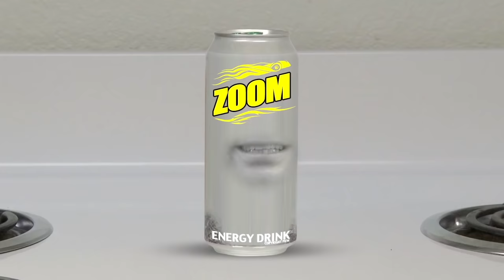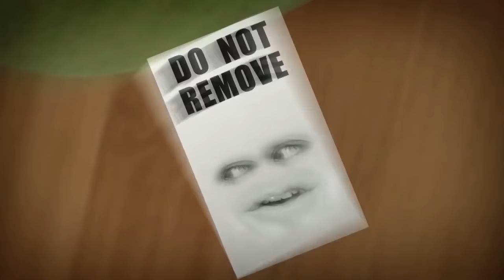Every Annoying Orange Wazzup Episode! [Saturday Supercut🔪]